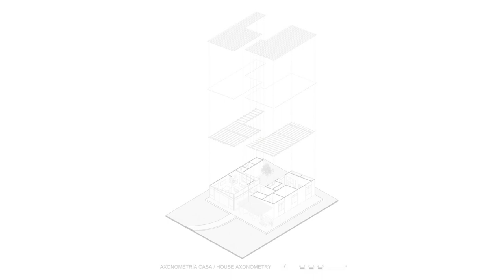one-story building allowed us to work toward this idea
Every starting career has to have some luck and conviction involved. As this is our first project, we are first-timers in all aspects. Our interest and dedication are something that we want to share. The landscape is a source of multiple solutions for architectural composition. In this case, the view of the mountains is fundamental to the decisions that are made. The roof collaborates with the idea of looking toward this objective. The idea of the role of the landscape according to the modernist movement is kept in suspension throughout the process, “The sky must touch the earth if you want there to be landscape in architecture”.
As a result of this reflection, the ceilings as elements of compositional flexibility in a one-story building allowed us to work toward this idea. The planes rise to a height of 3.66 meters, which is two times the height of a person. The inclination is also synonymous with hierarchy, therefore, it selects the location of each environment in a pertinent way. The idea of ​​descent directed toward the mountains makes the intentions clear to the viewer. The square morphology of the rooms helps us to conceive a proportion of shelter, the height from floor to ceiling dictates where an opening should be placed for views of the landscape, without excuses of a successive volume. The clearest example is the living room space where the ceiling rises to look over the bedroom area. Likewise, the guest bathroom maintains a height of 2.40 meters for the space to look at the landscape above it. The open kitchen is the cherry of this space, serving both the inside and outside spaces as a bar.
The construction system is a lightweight format that speeds up the construction process. The modulation of the blocks and the roof lines allow us to give the house the details that a country house demands. Without a doubt, a team of professionals in understanding the client is capable of sustaining conceptual ideas from start to finish. Long live Architecture!
Architects: Acosta Echegaray Arquitectura
Area: 170 m²
Year: 2022
Photographs:Enrique Barrantes Hadzich
Manufacturers:  Aceros Arequipa, Corporcación Limatambo, UNICON
General Management: Pedro Gustavo Acosta Cajo
Construction Management: Maria Fernanda Echegaray
Project Development: Daniella Cuadros, Yhoni Barboza
City: Pachacamac
Country: Peru